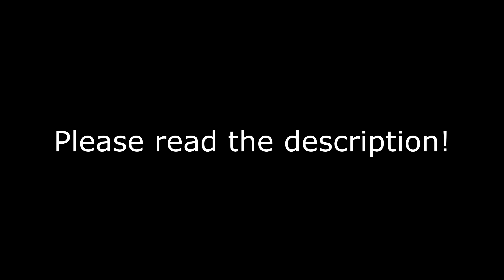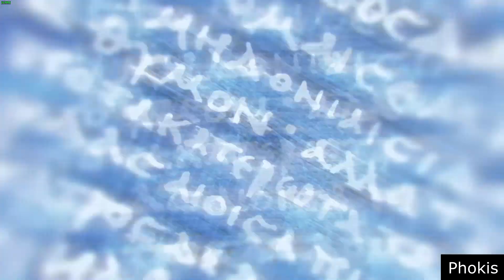AC Odyssey| Chapter 3 - Phokis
1. Record mostly the dialogues from the playthrough for the episodes, there will be almost no gameplay.
2. Try to play as a mean person, sarcastic and aggressive to others, by others we mean npcs of the game.
3. It doesn't matter what results we will get from these choices, we try to use the worst ones.
4. Each episode will be a new chapter starting from Kefallonia islands and keep going to other regions.
5. Some of the side missions' stories or main missions' events should not be shown so that we won't spoil the whole game to those who would llike to play it in the future, you would still have many things to find even if you first watch this playthrough.
6. The goal is to record the full main campaign of the game and complete it, dlc stories will come if viewers ask for it.